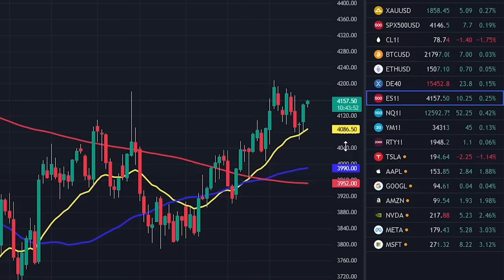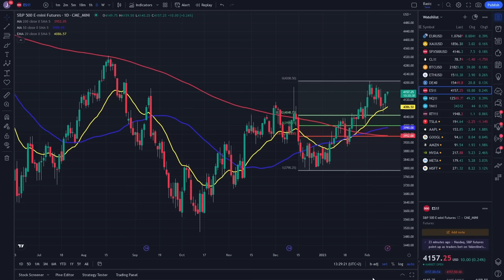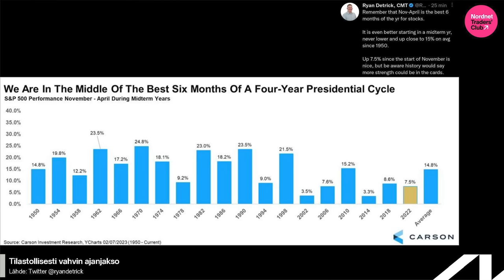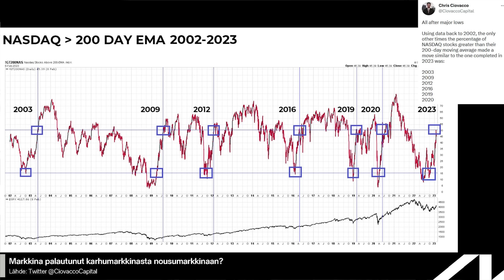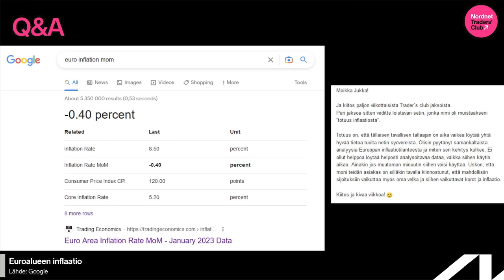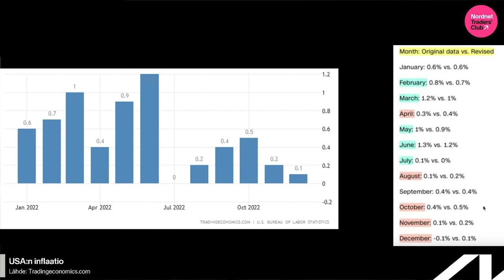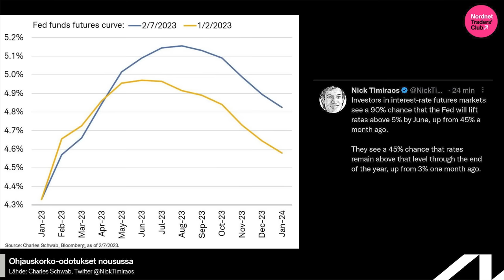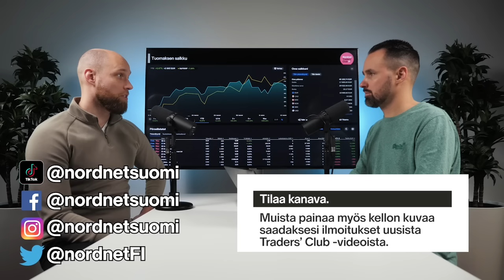Tuomas aloittaa treidauksen | Traders’ Club 167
Tuottaja Tuomas Tuominen on tähän asti joutunut seuraamaan sivusta, kun Jukka treidaa, koska Nordnetin työntekijöitä sitoo ns. kuukauden sääntö. Nyt Tuomas on saanut pääkonttorilta poikkeusluvan S&P 500– ja Nasdaq-indeksien treidaamiseen. Miten Tuomaan ensimmäinen treidi onnistui? Jakson muita aiheita ovat mm. viimeisten viikkojen aikana syntynyt momentum-signaali, joka on johtanut nouseviin kursseihin joka kerta viimeiset 20 vuotta, sekä katsaus Euroopan ja USA:n inflaatiodataan. Katso jakso Spotifyssä tai YouTubessa!

Tärkeää tietoa riskeistä.

Rahoitusvälineiden arvo voi nousta tai laskea. On olemassa riski, ettet saa sijoittamiasi varoja takaisin. Historiallinen kehitys ei ole tae tulevasta tuotosta. Tässä esitetty ei ole eikä sitä tule käsittää sijoitussuositukseksi tai kehotukseksi merkitä, ostaa tai myydä arvopapereita. Ennen kaupankäynnin aloittamista sijoittajan tulee ymmärtää kaupankäyntiin liittyvät riskit ja tuotteeseen liittyvät ehdot. Käydäksesi kauppaa pörssilistatuilla tuotteilla sinun on läpäistävä tietämystesti tai muulla tavoin osoitettava riittävä tietämystaso varmistaaksesi tuotteiden asianmukaisuuden sinulle. Nordnet Markets -tuotteissa ei veloiteta kaupankäyntikuluja yli 100 euron toimeksiannoista. Aktiivinen kaupankäynti tai kaupankäynti pörssilistatuilla tuotteilla sisältää korkean riskin, joka ei sovi kaikille. Sijoitetun pääoman voi menettää kokonaan. Traders’ Club -videoilla esitetyt tuotteet ovat esimerkinomaisesti valittuja. Videot on tehty opetustarkoituksessa. Tässä esitetty ei ole sijoitussuositus.

Nordnet Traders’ Club -video on tehty kaupallisessa yhteistyössä Jukka Lepikön kanssa.

0:00 Intro
1:32 Pörssit nyt
19:16 Markkinakatsaus
29:37 Salkkukatsaus